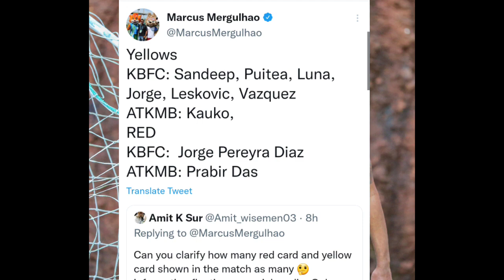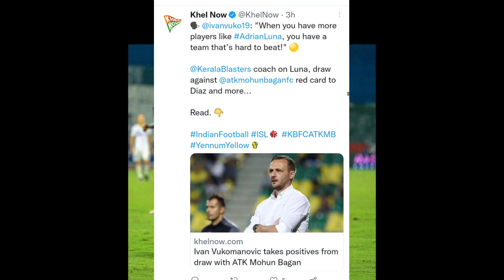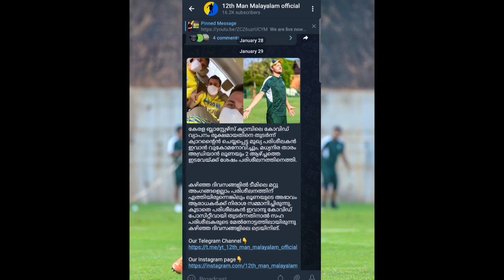Referee യുടെ ആറാട്ട് ! Blasters players ന് suspension കൊടുത്ത് referee | Kerala blasters news.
Kerala Blasters
Kerala Blasters
Kerala Blasters News
Kbfc